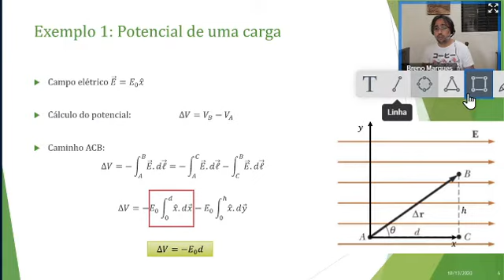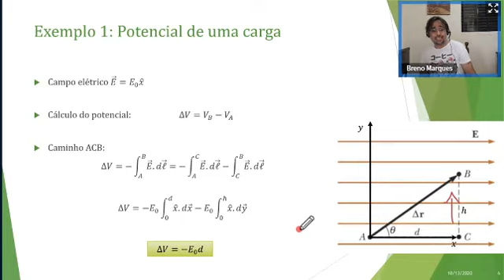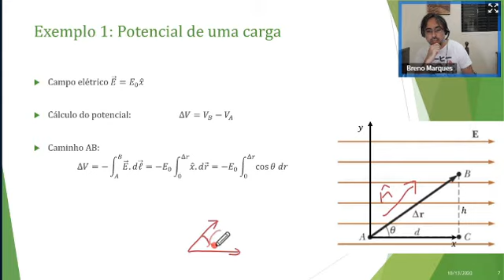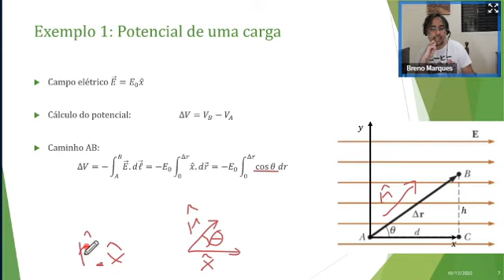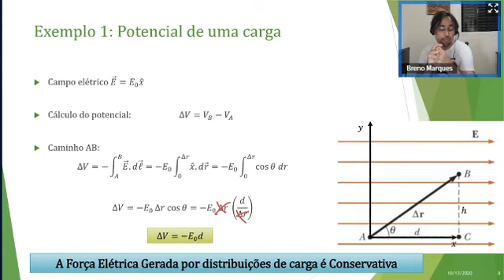Fenômenos Eletromagnéticos 2021.1: Exemplo 1 Potencial Elétrico